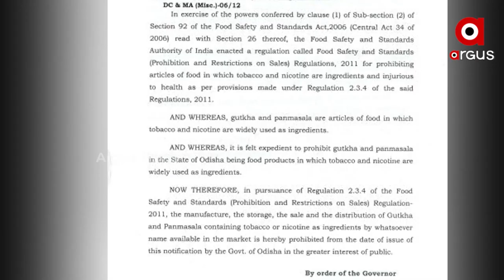କେବେ ବନ୍ଧା ହେବେ ଗୁଟଖା ରାକ୍ଷସ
2 ଜଣଙ୍କ ମୃତ୍ୟୁ ପରେ ବି କାହିଁକି ବାନ୍ଧୁନି ପୋଲିସ  I 2 ଶ୍ରମିକଙ୍କ ମୃତ୍ୟୁ ପାଇଁ ଦାୟୀ କିଏ I ଉତ୍ତର ରଖିବେ କି ମନ୍ତ୍ରୀ ସୁଶାନ୍ତ ସିଂହ ଓ ଦିବ୍ୟ ଶଙ୍କର ମିଶ୍ର I